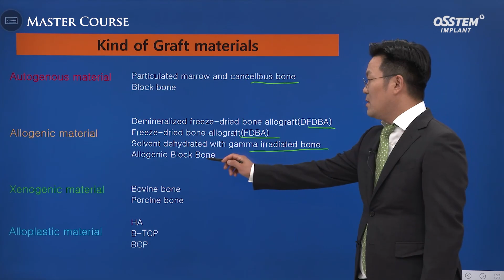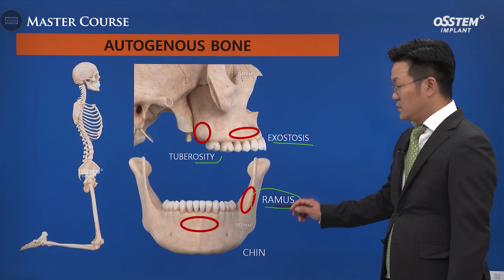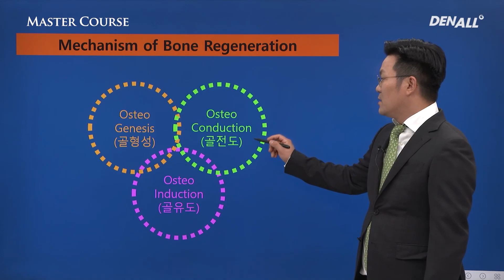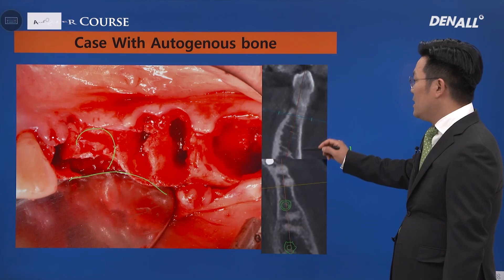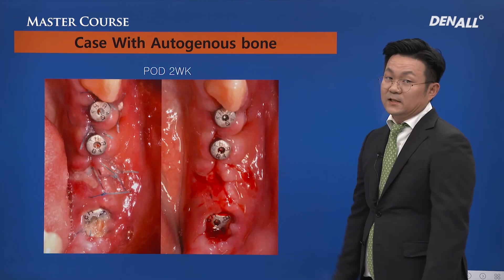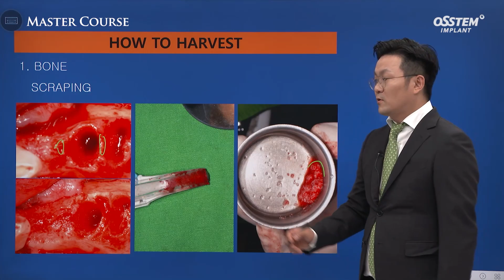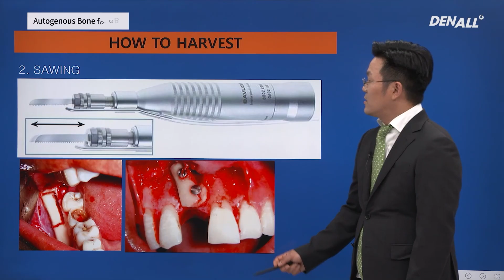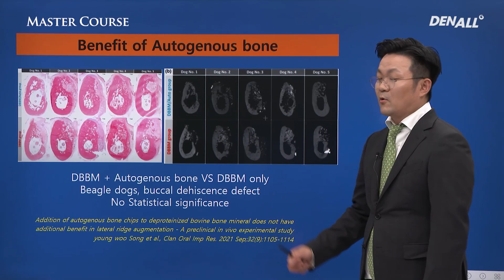[Master Course Season2 - SURGERY] Autogenous Bone for GBR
[TimeLine]
0) INTRO [00:00]
1) Bone graft materials for GBR [00:38]
2) Ideal graft material [00:55]
3) Kind of graft materials [01:18]
4) Autogenous bone [02:00]
5) Mechanism of bone regeneration [03:51]
6) Selection of graft material [04:36]
7) Case with autogenous bone [04:45]
8) How to harvest [08:06]
9) Benefit of Autogenous bone [10:23]